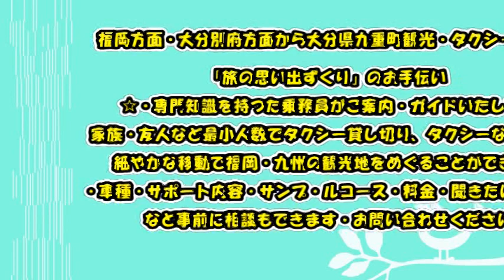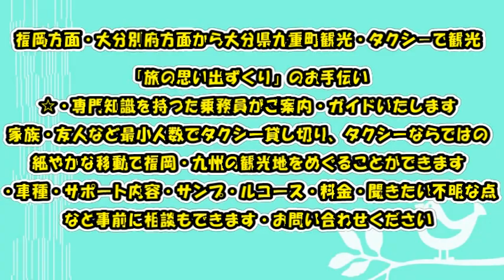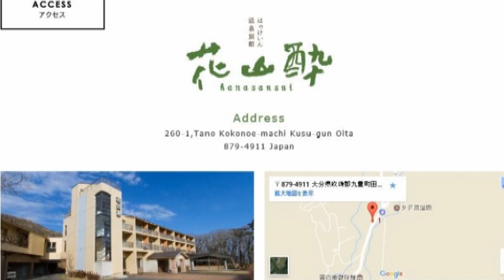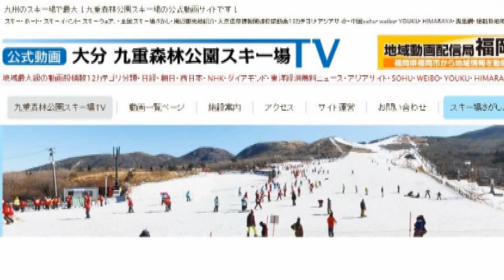・福岡・大分・別府・方面からタクシーで観光大分県九重町方面え熱烈歓迎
福岡県福岡市・・地域動画配信局福岡市
・スキーボード、スキーウェア。スキーイベン天然温泉。九重連山山岳情報高山植物情報・中国新浪網「weibo/]Himalaya。・香港鳳凰網・米国・・cnn/ 掲載
福岡県就職お祝い金付タクシー乗務員の求人・・日本最大「北海道から沖縄まで」タクシー乗務員男女募集・中勤務ご希望の街ご希望の会社・タクルートサイトより入力送信申し込みくださいこちらからすぐご連絡いたします